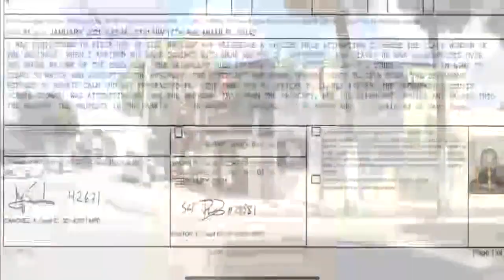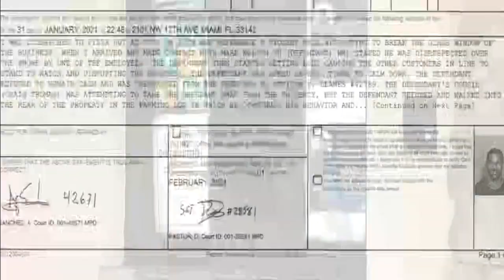Former Miami Dolphins player gets arrested after fit of rage over Pizza Hut service